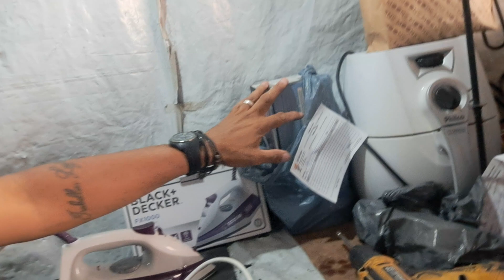Olha só onde estava o problema desse ferro de passar pessoas!!!!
Seja um apoiador do nosso canal fazendo um PIX para celular: 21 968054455 e adquira sua apostila!